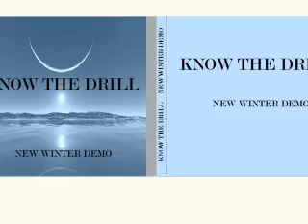KNOW THE DRILL : Demo New Winter : UK Punk Demos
No info.
Had a track on the Who,Why,What When Where? comp lp.